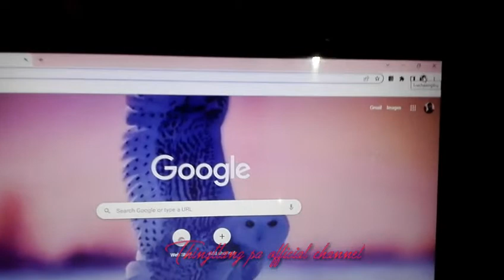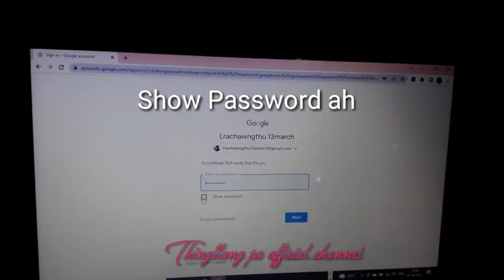Mahni Email Password awlsam taka hriat theih dan.